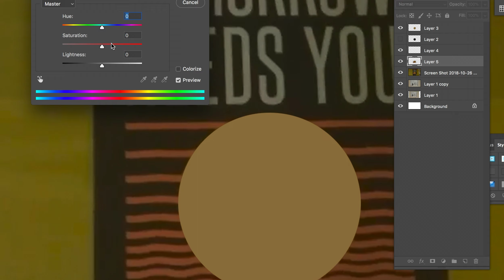Kateri Bell AF